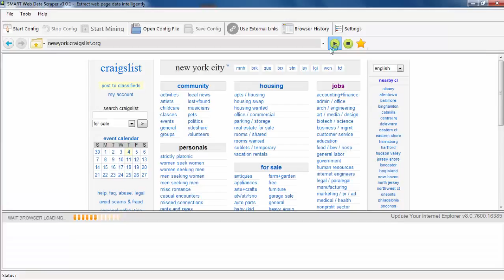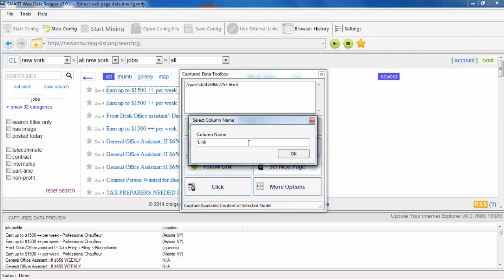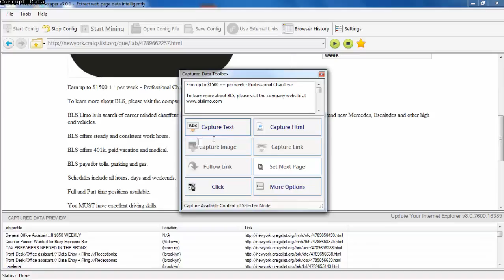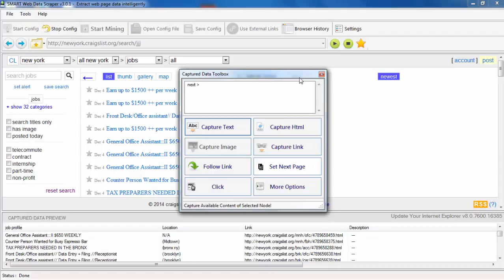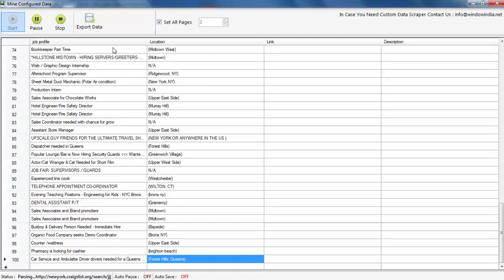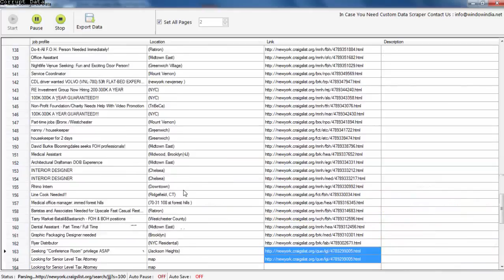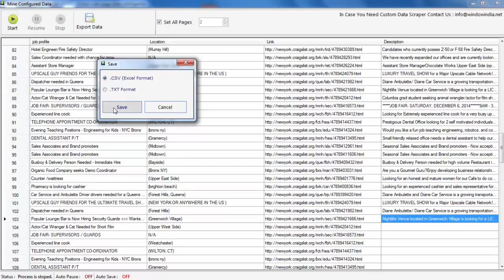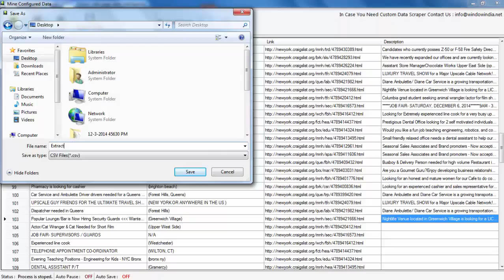How to scrape data from a websites?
In this video you will see How to extract data from Websites.

How to scrape data from websites.
Basically there are two steps of extracting data i.e. writing the website URL and starting the search. But the software has further steps which user can apply to modify his/her search and get most of the data from the internet. There are several options through which user can capture text, HTML, link, etc.

The software can keep the data in a standardized way in the excel sheet at your command. It also has option to save the data in either .CSV format or in .TXT format.
Smart Web Data Scraper is a tool devised to extract data from Website URL.

The Smart Web Data Extractor is a state of art software which extracts every single bit of data from the given website. The software quickly takes out all material relevant to users search from the internet. It provides the data systematically so that you can easily find out the data you are looking for. Smart Web Data Scrapper is a software which saves both time and effort of the user.

The Smart Web Data Scrapper is a hi-tech software but easy to handle. The speed and accuracy of this software make it unique in this field. It is indeed the best software in the field of Data Scrappers.